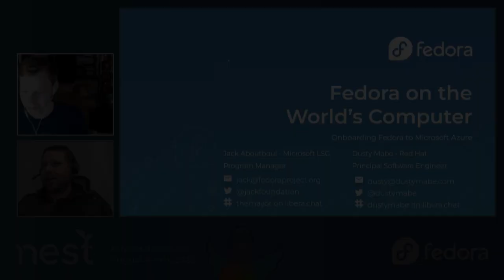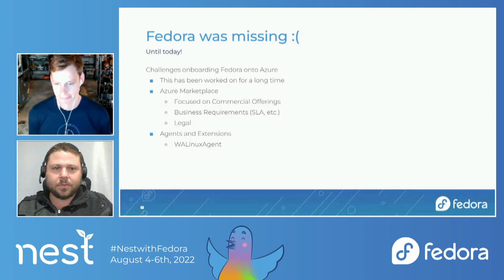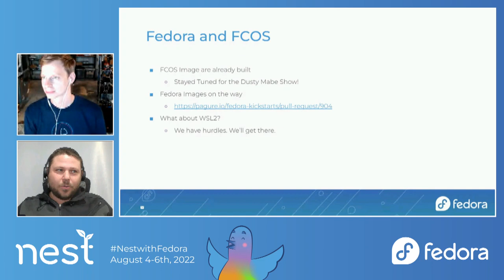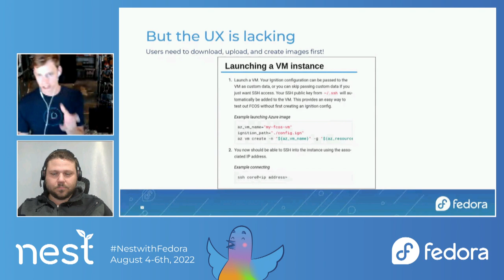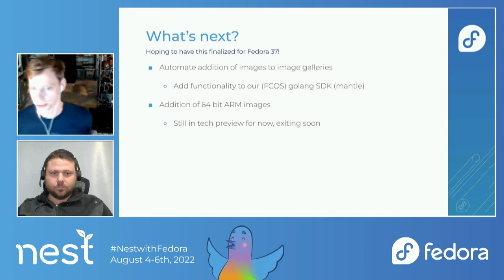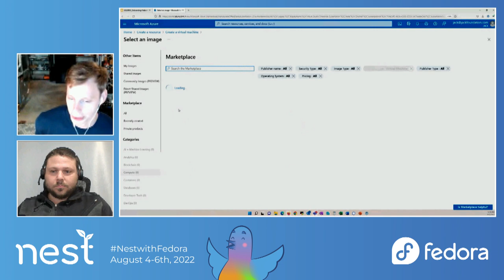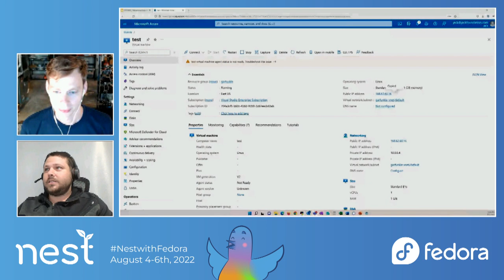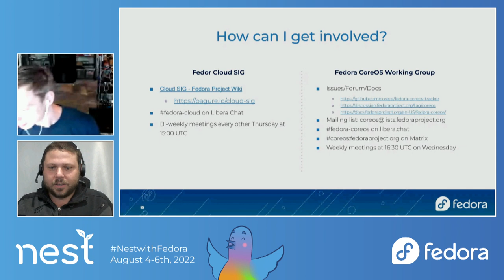Fedora on the World's Computer - Onboarding Fedora to Microsoft Azure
Over the years a few attempts have been made to get Fedora up and running on Microsoft Azure. Well, the day has finally arrived! This session will cover the details surrounding onboarding Fedora to a new hyperscale cloud platform. A brief introduction about Azure, the history behind the previous attempts at getting Fedora on board and prior challenges, the current environment, technical details about image requirements and how they are built and how you can leverage Fedora on the world's computer.